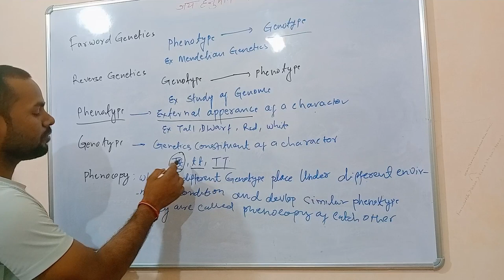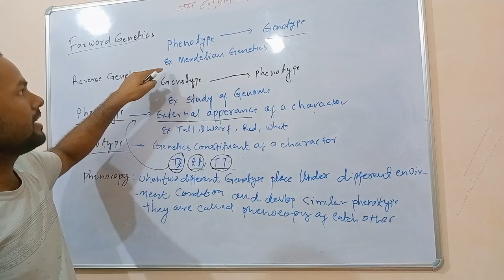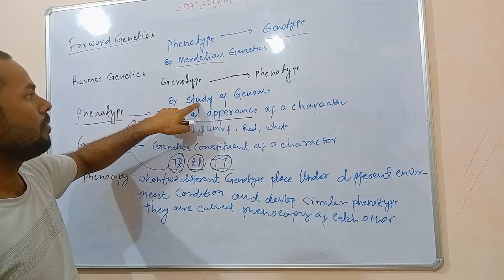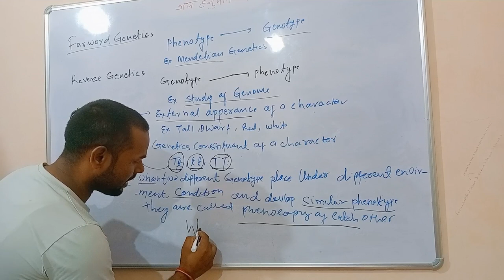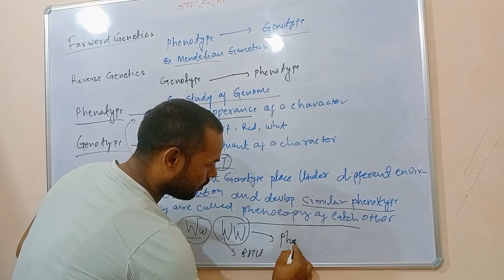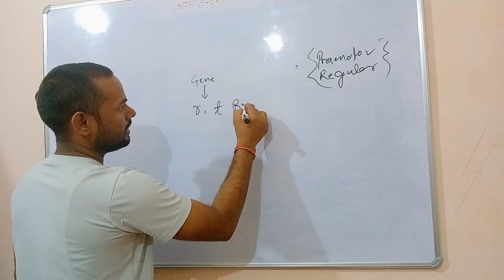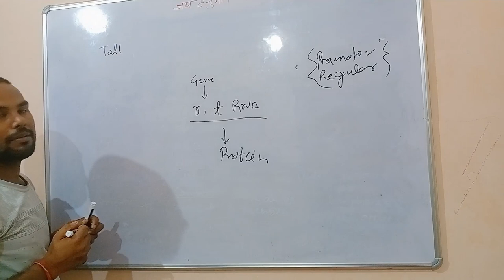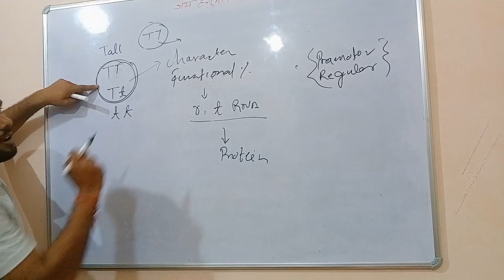genetics terminology last part